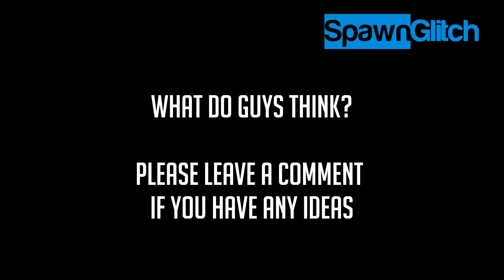Crash Bandicoot and Rayman Glitch in Battlefield 4?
At the end of a match I accessed Battlelog and it briefly revealed a few lines of what look to be low resolution pictures. When zoomed in you can actually make out what seems to be Crash Bandicoot and possibly Rayman.

What are your guys thoughts?